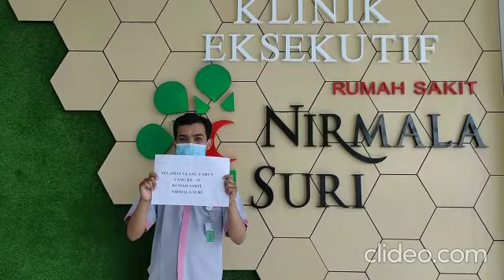Lomba Kreasi Video Milad RS NIRMALA SURI ke-32